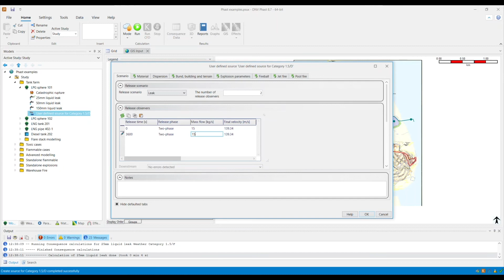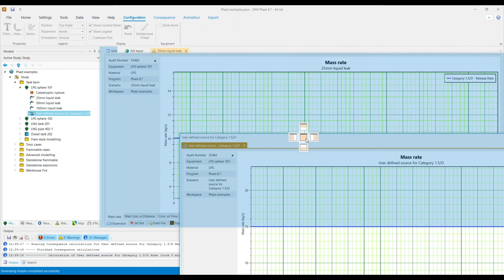How to create user defined source from leak in Phast and Safeti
In this video, we explain how to create a user-defined source scenario type from a leak scenario for vessel and tank equipment.